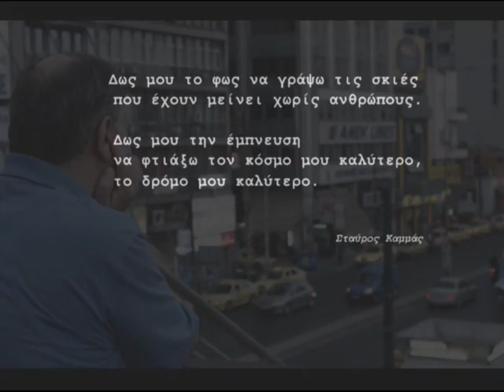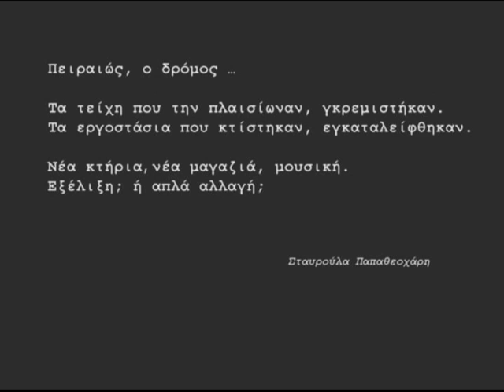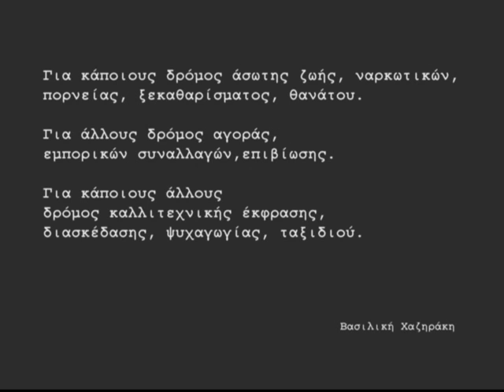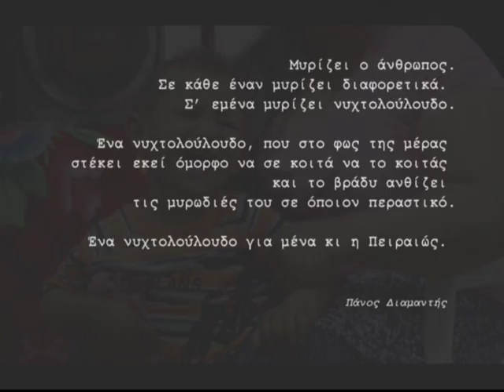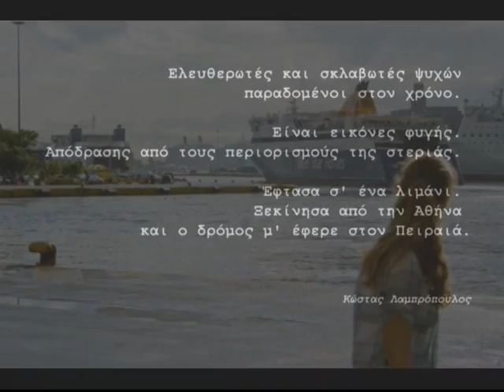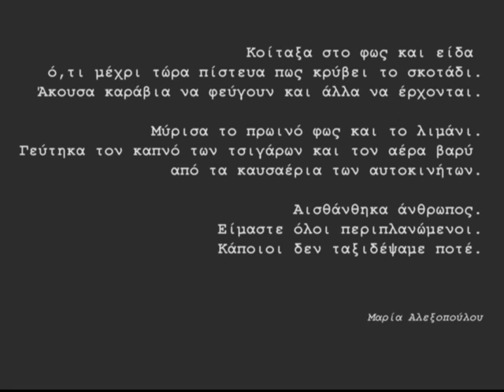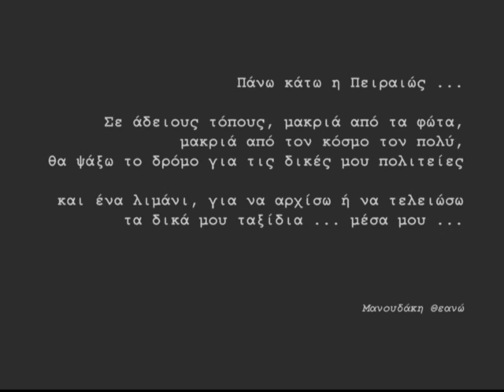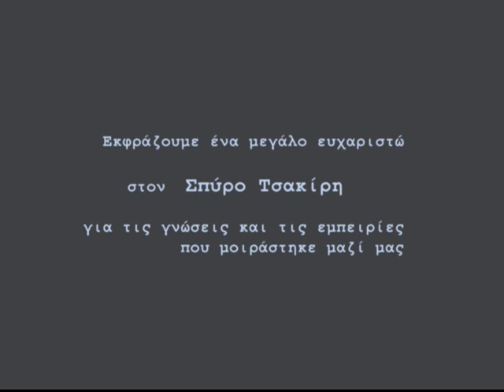Odos Peiraios, PhotoSpira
Ομαδική δουλειά από την ομάδα Photo Spira (Φωτογραφική ομάδα που δημιουργήθηκε με πρωτοβουλία και καθοδήγηση του Σπύρου Τσακίρη).
Οι φωτογραφίες είναι αποτέλεσμα της φωτογραφικής περιήγησης στη οδό Πειραιώς και το βίντεο δημιουργήθηκε από το υλικό αυτό.
Ευχαριστούμε τον Σπύρο Τσακίρη για το χρόνο, την εμπειρία και την αγάπη για τη φωτογραφία που μοιράστηκε μαζί μας!
Ομάδα PhotoSpira
(Credits στο τέλος του βίντεο)